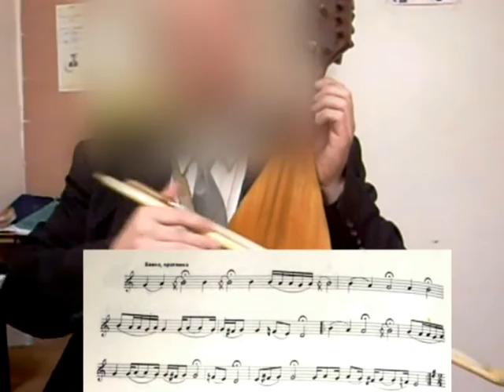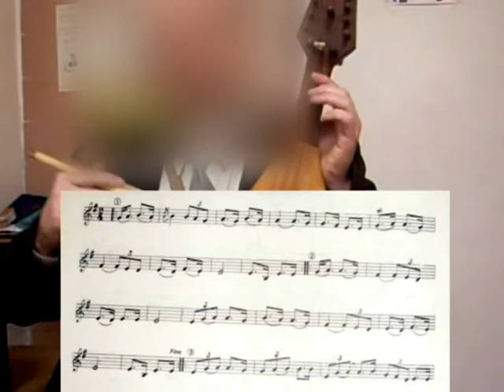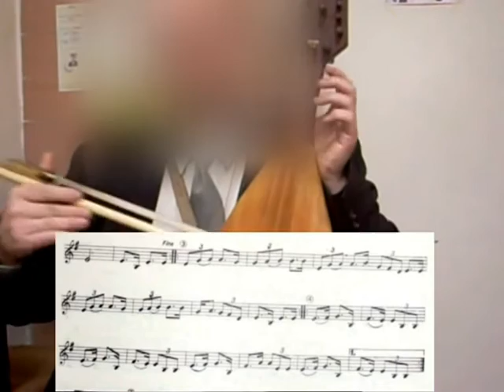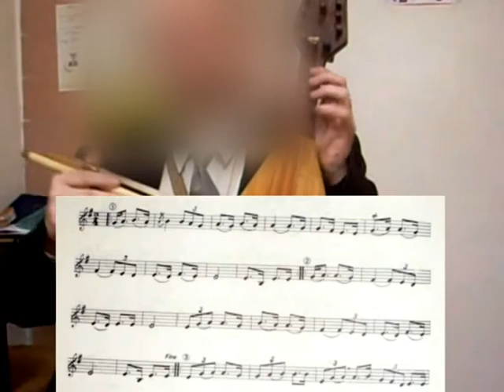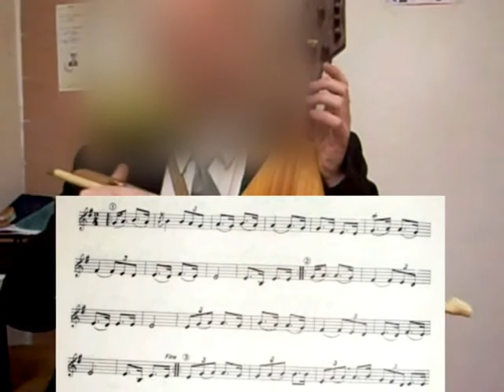Бавна мелодия и Гълъбовско хоро - видео